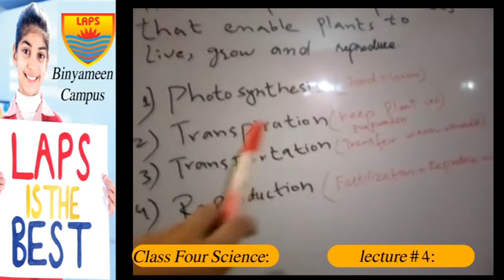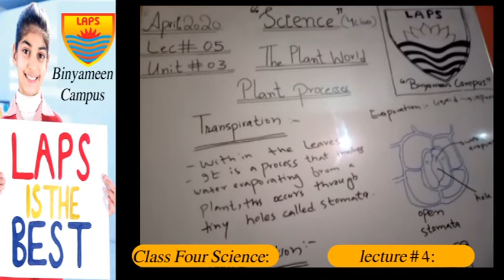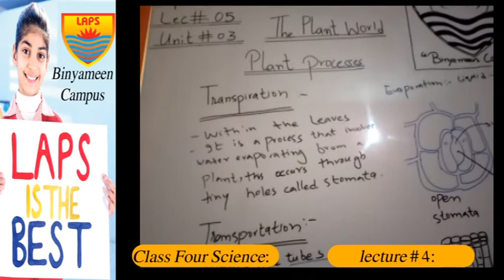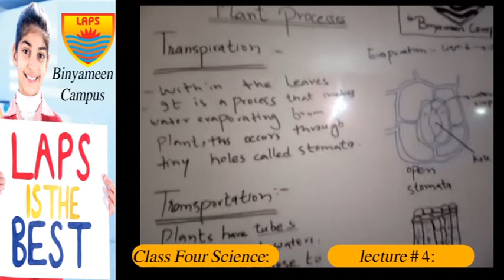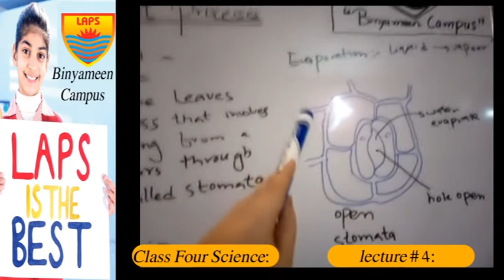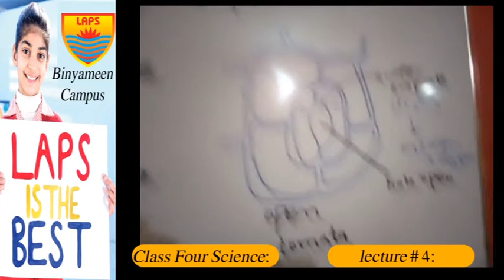Class 4th Science Lecture 4